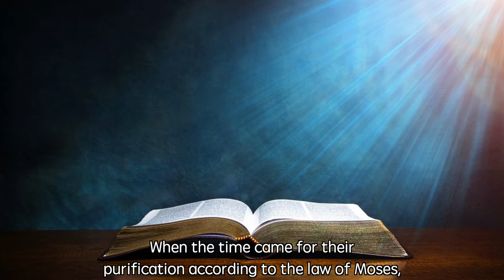Luke [2:22-40] Jesus Is Presented in the Temple, The Return to Nazareth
Luke 2:22-40
Jesus Is Presented in the Temple

When the time came for their purification according to the law of Moses, they brought him up to Jerusalem to present him to the Lord (as it is written in the law of the Lord, ‘Every firstborn male shall be designated as holy to the Lord’), and they offered a sacrifice according to what is stated in the law of the Lord, ‘a pair of turtle-doves or two young pigeons.’
Now there was a man in Jerusalem whose name was Simeon; this man was righteous and devout, looking forward to the consolation of Israel, and the Holy Spirit rested on him. It had been revealed to him by the Holy Spirit that he would not see death before he had seen the Lord’s Messiah. Guided by the Spirit, Simeon came into the temple; and when the parents brought in the child Jesus, to do for him what was customary under the law, Simeon took him in his arms and praised God, saying,
‘Master, now you are dismissing your servant in peace, according to your word; for my eyes have seen your salvation, which you have prepared in the presence of all peoples, a light for revelation to the Gentiles and for glory to your people Israel.’
And the child’s father and mother were amazed at what was being said about him. Then Simeon blessed them and said to his mother Mary, ‘This child is destined for the falling and the rising of many in Israel, and to be a sign that will be opposed so that the inner thoughts of many will be revealed—and a sword will pierce your own soul too.’
There was also a prophet, Anna the daughter of Phanuel, of the tribe of Asher. She was of a great age, having lived with her husband for seven years after her marriage, then as a widow to the age of eighty-four. She never left the temple but worshipped there with fasting and prayer night and day. At that moment she came, and began to praise God and to speak about the child to all who were looking for the redemption of Jerusalem.

The Return to Nazareth

When they had finished everything required by the law of the Lord, they returned to Galilee, to their own town of Nazareth. The child grew and became strong, filled with wisdom; and the favour of God was upon him.